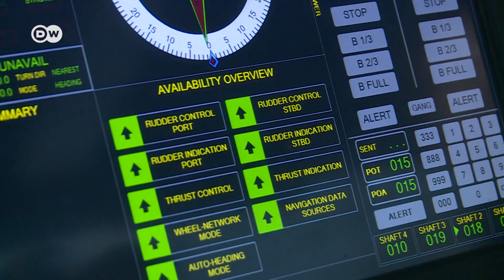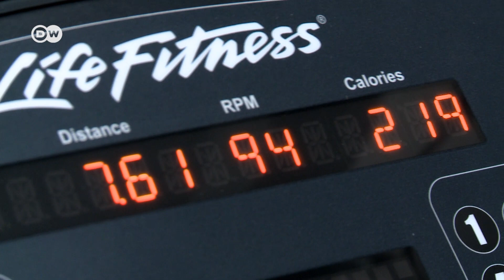Один из самых больших авианосцев мира. На борту "Теодора Рузвельта" - супероружия США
Авианосец "Теодор Рузвельт" - один из крупнейших и мощнейщих военных кораблей в мире. 7,5 тысяч человек на борту, до 100 боевых вылетов в день - это символ американской военной мощи. Съемочная группа DW побывала на борту флагманского корабля США.